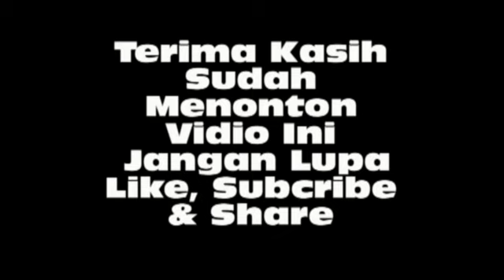Shalawat Nabi Perayaan Maulid Nabi Muhammad SAW di Aceh (Dikee)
KATA maulod atau maulid berasal dari kata serapan bahasa Arab yang dimaknai hari lahir. Maulid Nabi Muhammad SAW adalah peringatan hari lahir Nabi Muhammad SAW, yang diperingati atau dirayakan pada setiap 12 Rabiul Awal dalam penanggalan Hijriyah. Perayaan Maulid Nabi merupakan tradisi yang berkembang di masyarakat Islam jauh setelah Nabi Muhammad wafat.
Secara subtansi, peringatan ini adalah ekspresi kegembiraan dan penghormatan kepada Nabi Muhammad. Perayaan Maulid Nabi, kabarnya pertama kali diperkenalkan oleh Abu Said al-Qakburi, seorang gubernur Irbil di Irak pada masa pemerintahan Sultan Salahuddin al-Ayyubi (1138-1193). Dan ada sumber lain yang berpendapat bahwa idenya justru berasal dari Sultan Salahuddin al-Ayyubi sendiri.
Tujuannya adalah untuk membangkitkan kecintaan kepada Nabi Muhammad SAW, serta meningkatkan semangat juang kaum muslimin saat itu, yang sedang terlibat dalam Perang Salib melawan pasukan Kristen Eropa dalam upaya memperebutkan kota Yerusalem dan sekitarnya. Akan tetapi, dalam perkembangan berikutnya tradisi ini menyebar ke daerah-daerah sentral Muslim dalam kegiatan peringatan keagamaan untuk meningkatkan kecintaan kepada Nabi Muhammad, hingga akhirnya berkembang bukan hanya pada pembacaan syair-syair mahabbah kepada Rasulullah, akan tetapi juga pada ranah sosial budaya dan adat-istiadat yang "dikawal" secara turun-temurun.
Sebagaimana tradisi di dunia muslim dalam beragam corak dan keunikan, demikian juga di Aceh, tradisi Kenduri (khanduri) Maulid dalam adat budaya Aceh sendiri merupakan bentuk akulturasi budaya adalah tradisi (adat) kanduri mulod. Tehnik dalam tradisi tersebut dikombinasikan dengan item-item perayaan maulid di Arab. Salah satu item yang diadopsi dalam tradisi kanduri mulod di Aceh adalah bacaan Dalailul Khairat dan Barzanji.